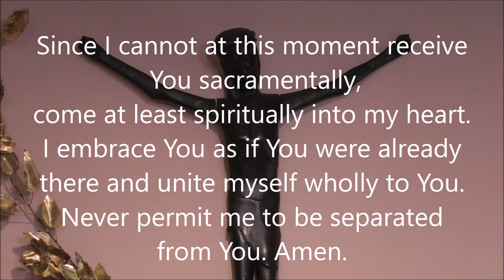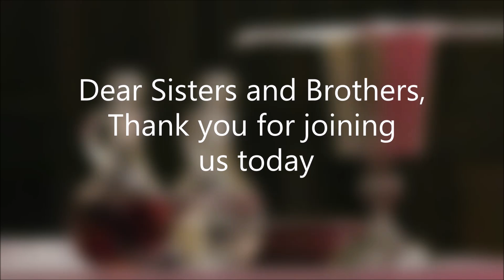Sunday Mass August 8, 2021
Mass for the Nineteenth Sunday in Ordinary Time.
Fr. Jack Ledwon celebrates Sunday Mass with Paul Weisenburger and lector Tena Garas